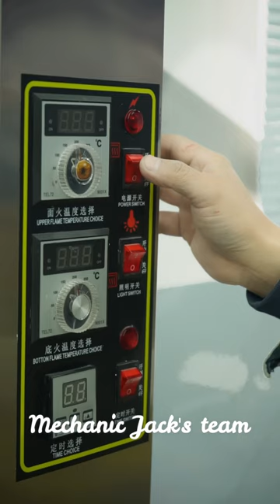Restoration of Antique Car Taillight